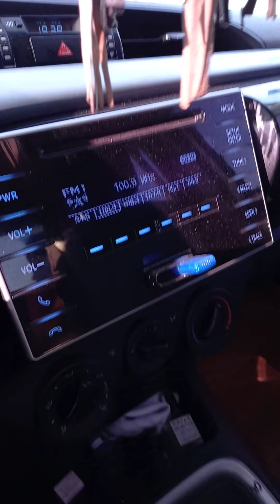carretera matiguas-muy muy 2021